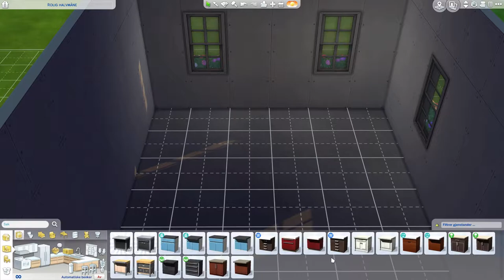The Sims 4 | Speed Build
My first sims speed build :)

I use this dlc's :

Seasons
Get together
City living
Island living

Jungle adventure
Strangerville
Dine out

Bowling night
Nifty knitting
Cool kitchen
Tiny living
Perfect patio

Music cred ♫

Artist: Xandria
Title: Guardian

Artist: Nomyn
Title: Astral
Lisens
Attribusjonslisens for Creative Commons (gjenbruk tillatt)